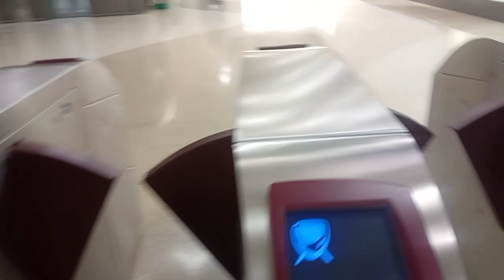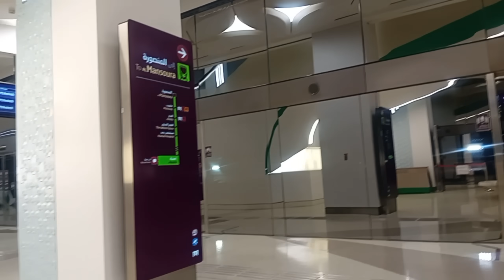Road Trip from Arrayan to Doha trains, Doha Qatar.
Road trip from Arrayan to Doha trains.